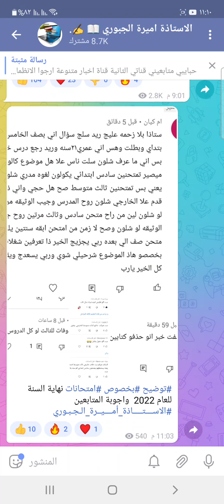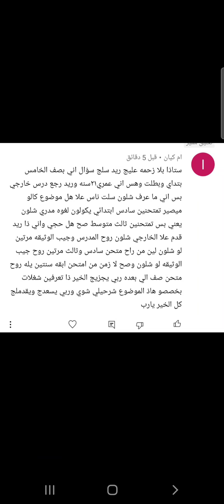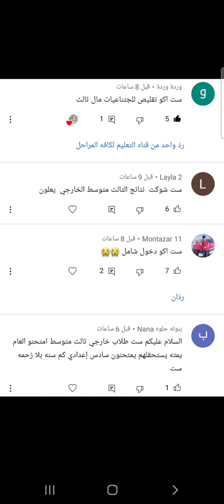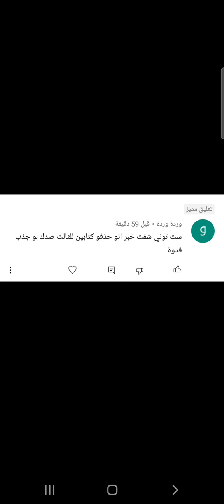نهاية السنة للعام 2022 واجوبة المتابعين